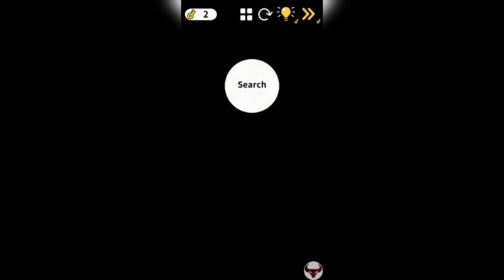Look How big is my brain - Brain Games: IQ Challenge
Welcome to the 100% Mobile Gaming channel